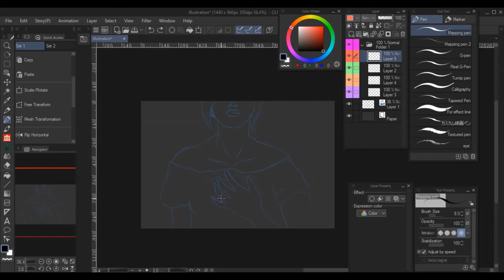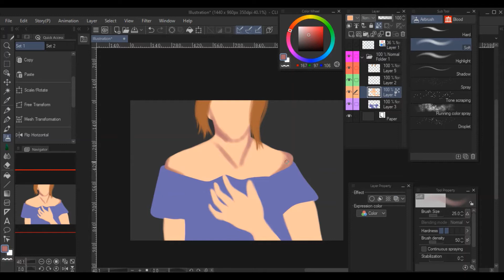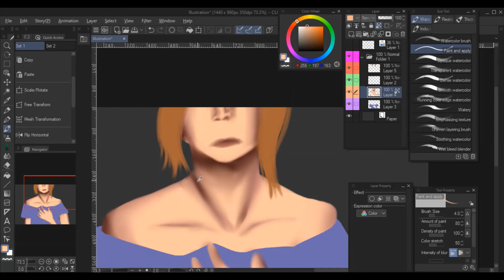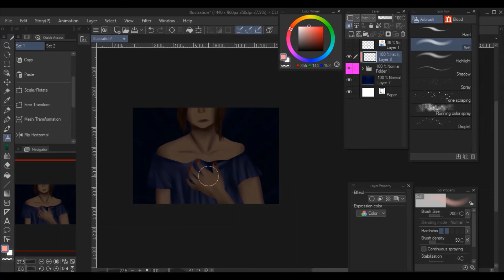Heart Of Pain : Speedpaints